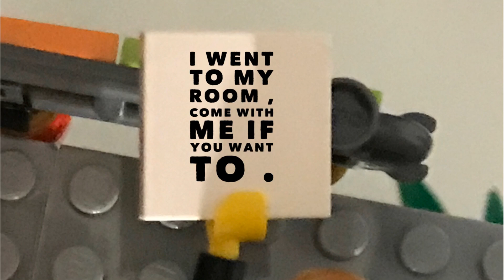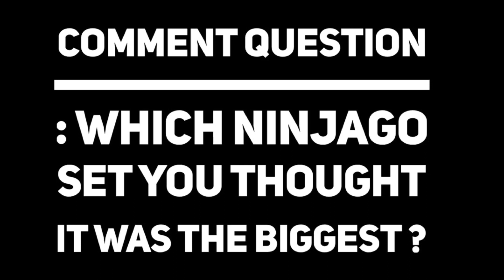Lego Ninjago hunted Episode 2 : blending in .